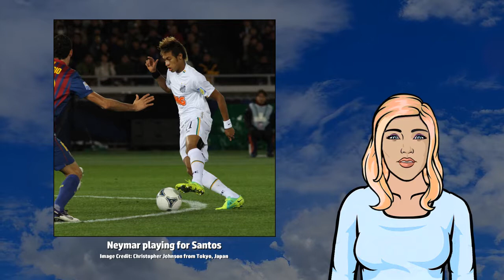Neymar - Wikivids (2017)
Wikivids presents a brief video about Neymar!